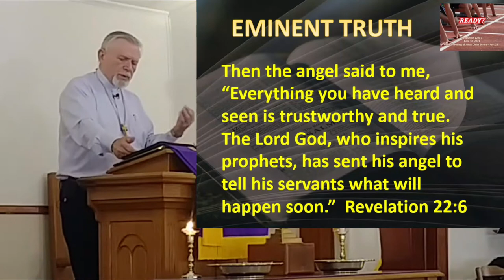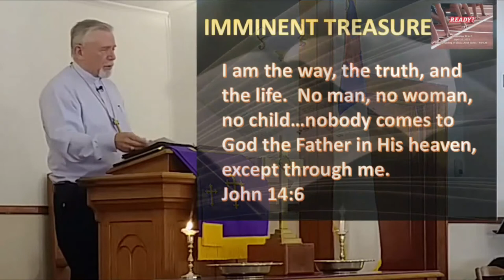Ready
At this point in our study of Revelation, the record of prophecy about the end of the world abruptly comes to a halt.  The apostle has recorded all we need to prepare for the second coming of Jesus.